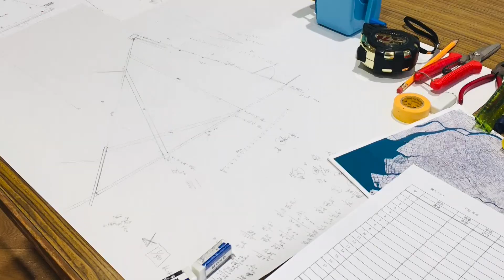The Process of "Sea Rainbow" _ Plastic-scape by Kim Soonim / 김순임작가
Kyushu Geibunkan
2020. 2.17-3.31 Artist in Residency Program
설치작업  '바다무지개' 과정영상
풍경이 된 플라스틱
관객없는 전시의 TMI 2탄